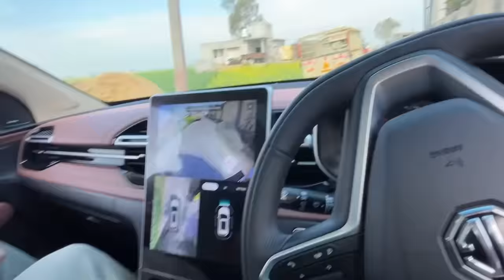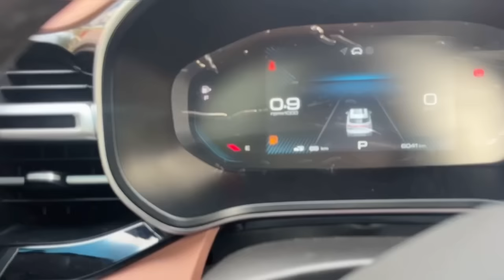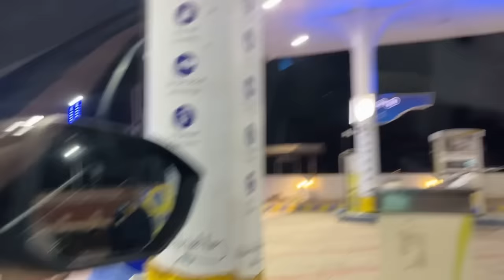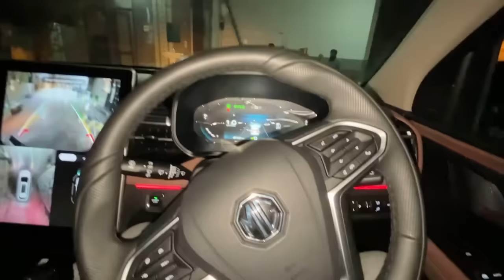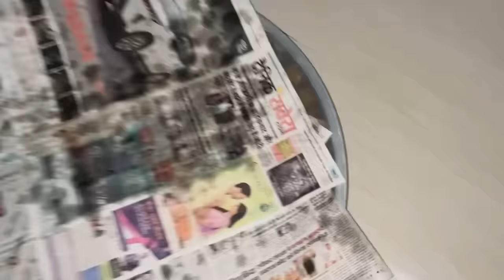Tyari Suru Ajj Bath Gye Ghare Halwai❤️🥹| Anmol Bhullar | Vlog